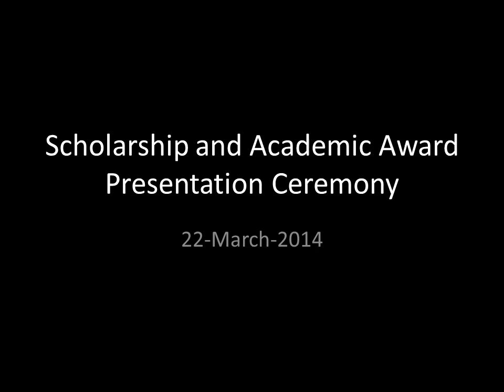Scholarship and Academic Award Presentation Ceremony